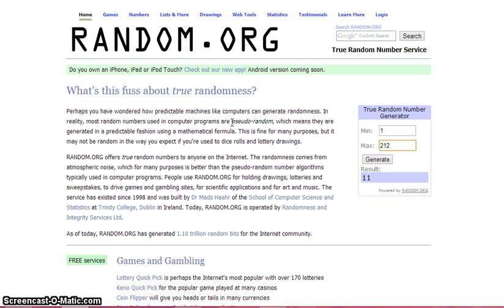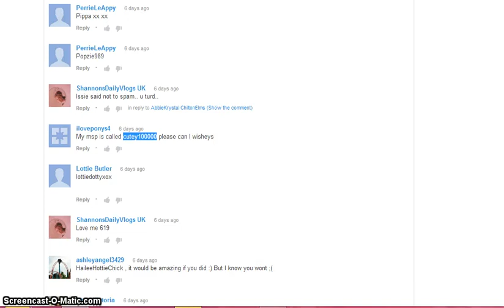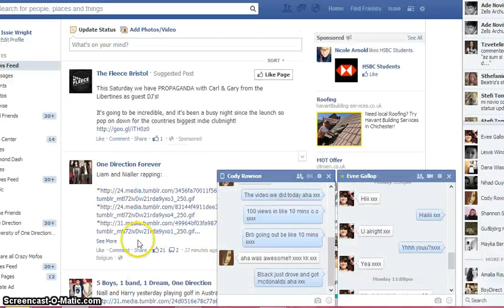♥ MovieStarPlanet- Wishlist Giveaways Part 5 ♥